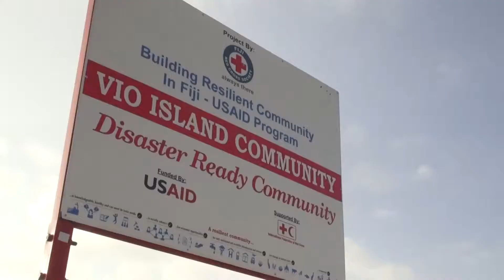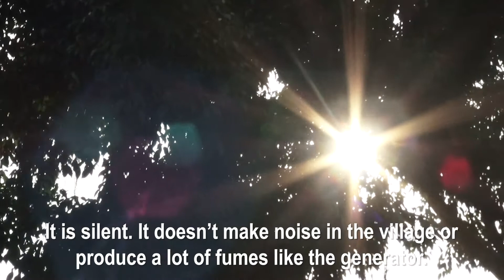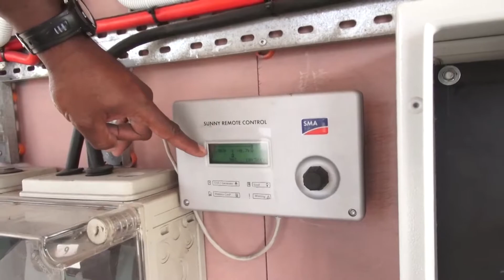Electrifying Vio Village - Fiji Rural Electrification Fund and the Leonardo DiCaprio Foundation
Vio Village was the first community to be electrified under the Fiji Rural Electrification Fund (FREF). FREF was launched as a partnership between the Fijian Government and the Leonardo DiCaprio Foundation (LDF) to bring renewable energy to eligible rural communities across the country. More communities in Fiji will soon benefit from clean, reliable and affordable solar energy thanks to this partnership.